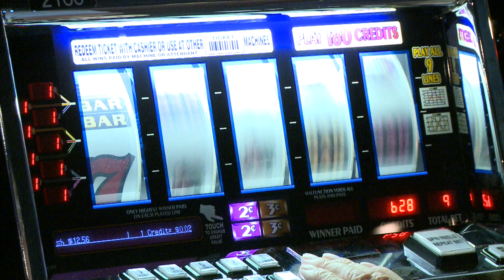Sudden Money: Managing a Windfall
Just because you won't win the lottery, doesn't mean you won't have some money fall into your lap one day. Could be a tax fund, could be an inheritance.  So what do you do when an unexpected just lump sum falls right into your hands?